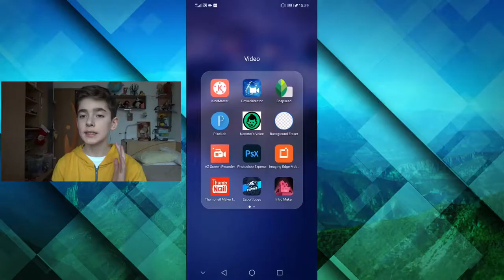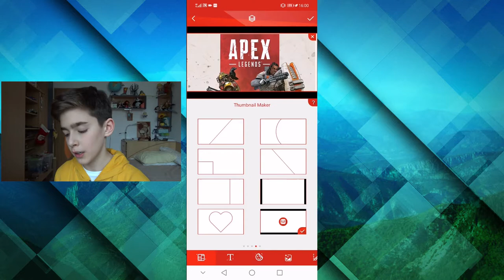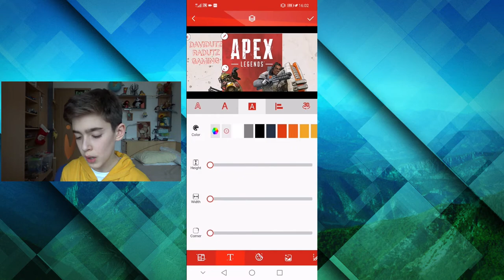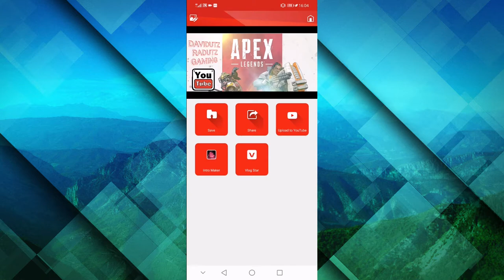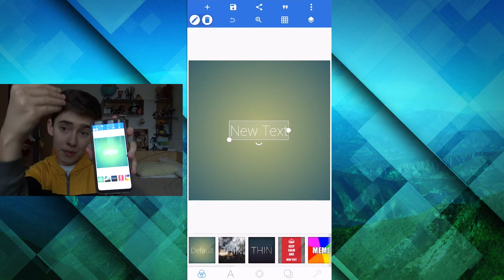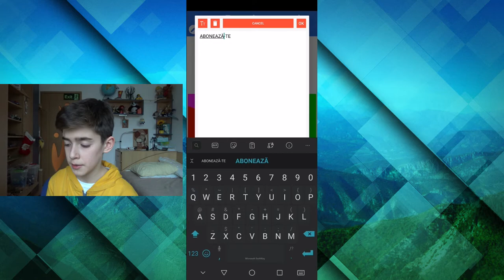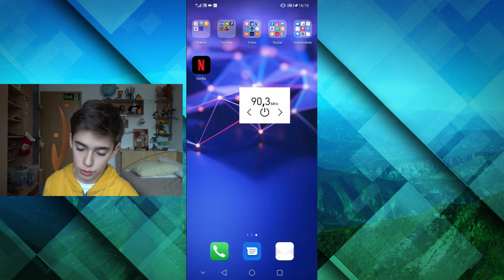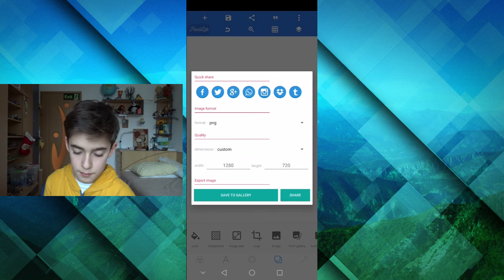CUM FACI THUMBNAIL CU TELEFONUL. Varianta mai grea ( care este de fapt ușoară)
Toate link-urile sunt la sectiunea despre a canalului.
btw. PAAAAA
P.S.  Varianta cea usoara va aparea in curand!